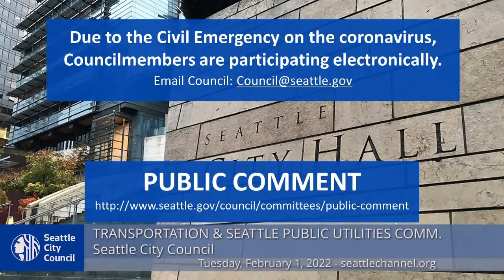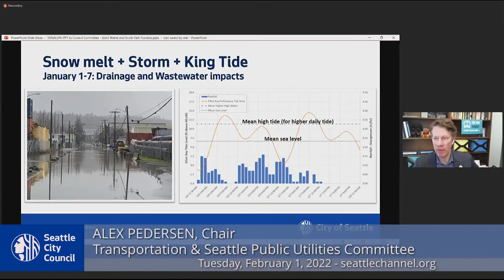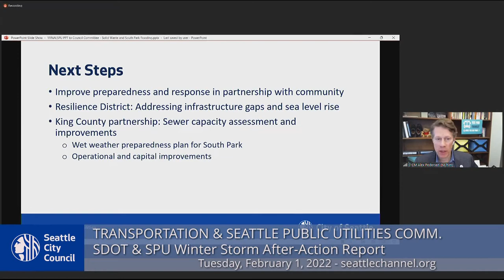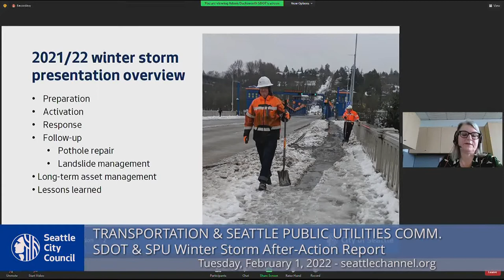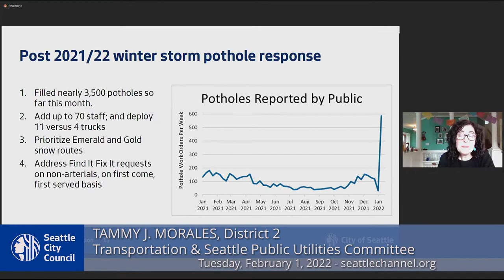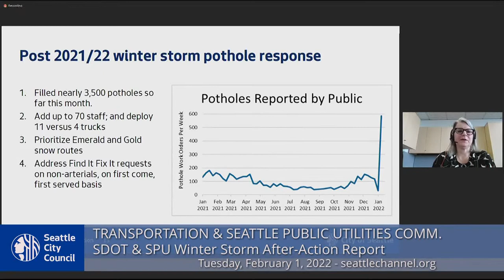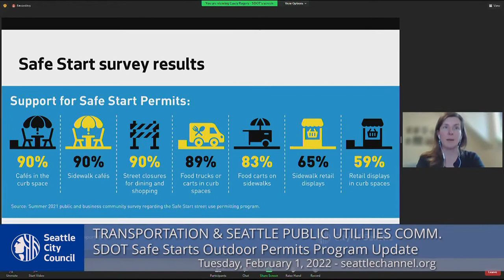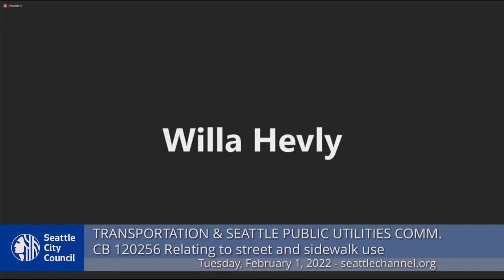Committee on Transportation and Seattle Public Utilities 2/1/22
Pursuant to Washington State Governor's Proclamation No. 20-28.15 and Senate Concurrent Resolution 8402, this public meeting will be held remotely. Meeting participation is limited to access by the telephone number provided on the meeting agenda, and the meeting is accessible via telephone and Seattle Channel online.
Agenda: Call to Order; Approval of the Agenda; Public Comment; SDOT and SPU Winter Storm After-Action Report; SDOT Safe Starts Outdoor Permits Program Update; CB 120256:  relating to street and sidewalk use.
0:00 Call to Order
1:51 Public Comment
6:29 SDOT and SPU Winter Storm After-Action Report
1:51:51 SDOT Safe Starts Outdoor Permits Program Update
2:14:31 CB 120256:  relating to street and sidewalk use